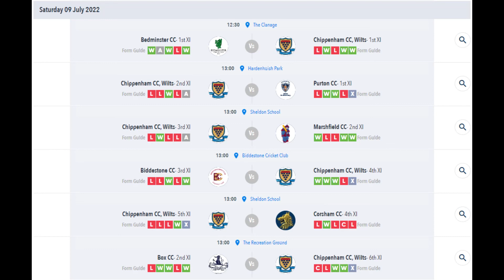Chippenham Cricket Club Weekend Round Up Special - Graeme van Burren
In a special episode of our Weekend Round Up we talk to Gloucestershire Cricket Club and Chippenham Cricket Club's Graeme van Burren about his return to cricket and Chippenham as learn more about him through our quickfire questions.